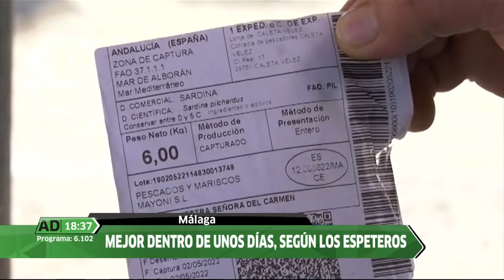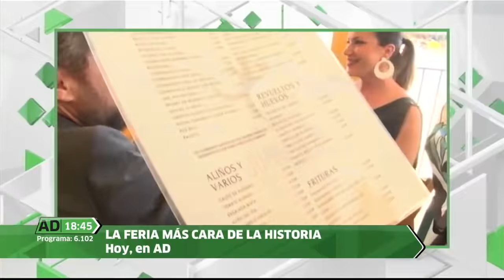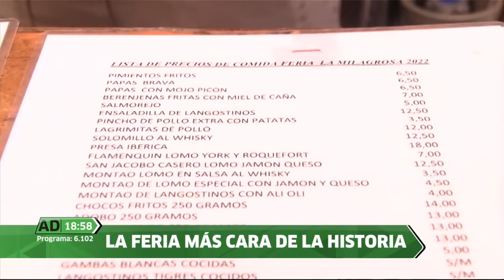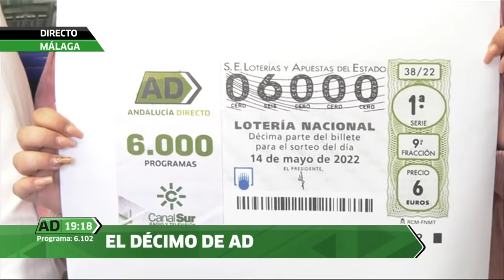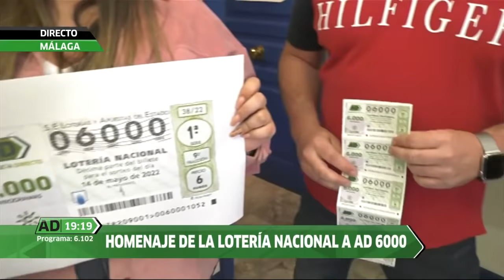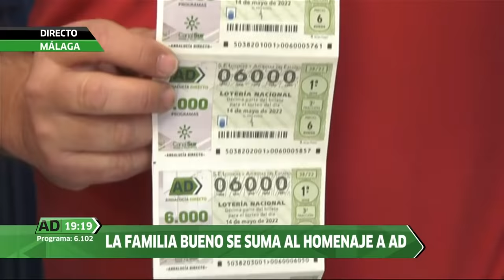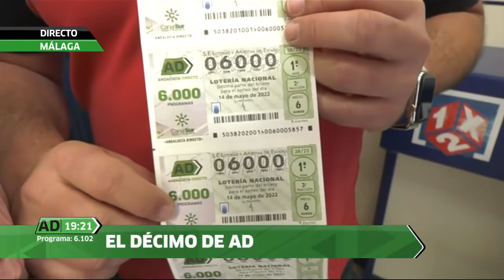Andalucía Directo | Lunes 2 de mayo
Amplia presencia de la Feria de Abril de Sevilla en “Andalucía Directo”. Por cierto, la feria más cara de la historia en cuanto al precio de las casetas, de la comida, de los coches de caballos, de la calle del Infierno. Además, hemos estado en la caseta más antigua de la feria, Los Mosquitos, y en la más nueva, Los Atornillaos.
También en otras fiestas andaluzas como la batalla de las flores en Córdoba, las cruces de mayo de Añora o la romería de San Benito Abad, en el Cerro del Andévalo onubense.
Noticias de la actualidad, como los cuatro motoristas fallecidos en las carreteras de Cádiz este fin de semana o el ciclista atropellado por un camión en la autopista AP7, en Marbella.
Y en Cañete la Real (Córdoba), hemos asistido al salmorejo más grande del mundo y en Málaga, a los primeros espetos de sardinas de la temporada.

Puedes ver el programa más reciente y los demás, en la web de AD